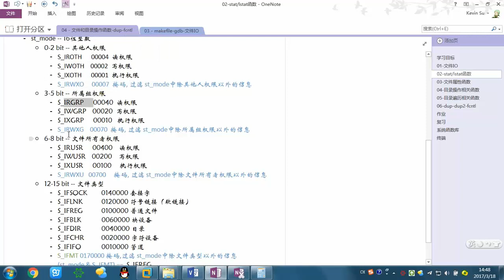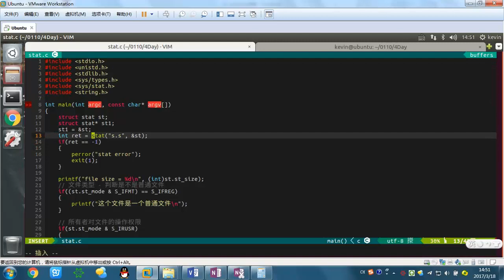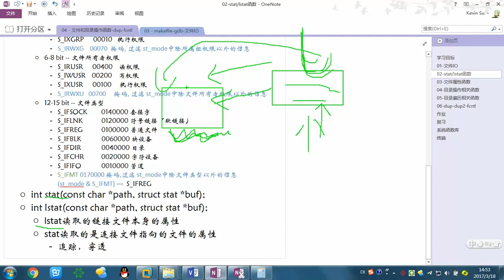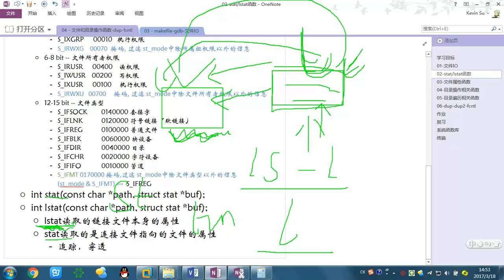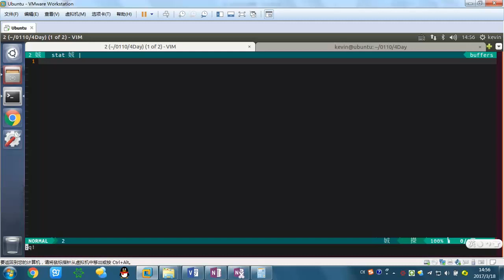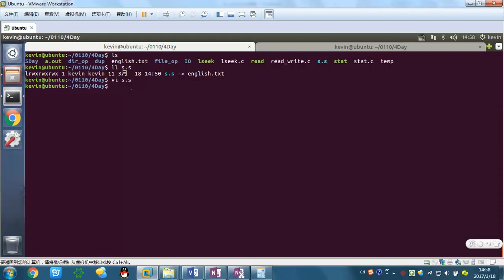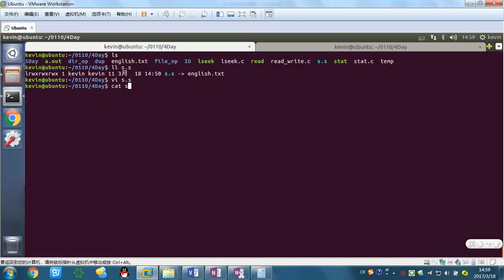81 lstat和stat函数的区别